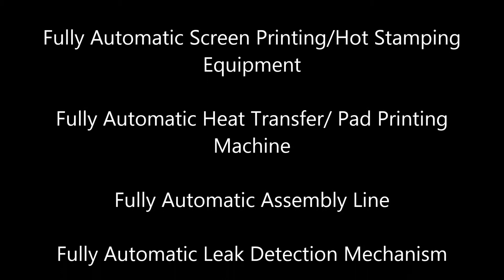équipement d'assemblage continu à haute vitesse entièrement mécanique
Nom du produit: machine d'assemblage à haute vitesse entièrement mécanique et continue pour les capuchons push pull
Caractéristiques:
1. pour bouchons à tirer en 2 pièces, pour boissons et ménage
2. 220 pc par minute; 13200pc par heure
3. alarme d'avertissement lorsque l'échec de l'assemblage
4. fonction d'arrêt d'urgence
5. PLC et écran tactile
6. machine personnalisée, pour diverses solutions de distribution.
7. Norme CE
8. capacités et performances élevées, durabilité de longue durée, augmente votre temps de cycle,
réduire les coûts de main-d'œuvre, rentable
Paramètres:
Vitesse d'assemblage: 13200 pièces / heure;
Pression d'air comprimé: 5-7 Bar;
Puissance: AC 380V, triphasé, 50HZ / 60HZ, 4KW
Hi-Tech équipements de montage entièrement continus, entièrement mécaniques, à haute vitesse et solutions pour bouchons à pousser Machine Factory Chinese.unmatchable équipement et solutions de montage universels, entièrement automatisés, de capuchons. - Mécanisme d'assemblage automatisé discontinu en mouvement. Recherche et développement d'une usine d'automatisation d'assemblage en continu à grande vitesse en Chine.
l'équipement convient à des produits de distribution dynamiques, ergonomiques, de haute qualité et conviviaux. Nous recherchons et développons une machine et une technologie d'assemblage intermittentes à haute vitesse et en mouvement.
Lignes d'assemblage en continu de haute qualité sur mesure. Fabricant en Chine. Équipement médical; les produits de consommation; capsules de boisson. Équipements d'automatisation efficaces et fiables. Concentrez-vous sur la gestion des risques. Garantissez une vitesse de transfert élevée.
Approche méticuleuse pour concevoir et tester l'équipement.
Facilité d'utilisation; maintenance et changement.Mécanique; la conception électromécanique et logicielle sont toutes internes. Les tables rotatives sont électromécaniques à cames ou électroniques.
Accélérations et décélérations constantes. Précision de positionnement.